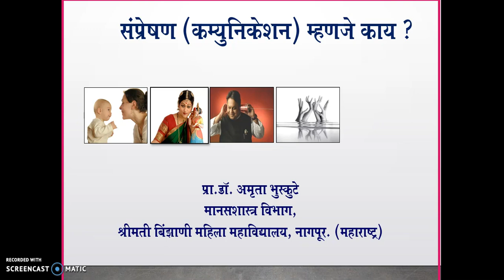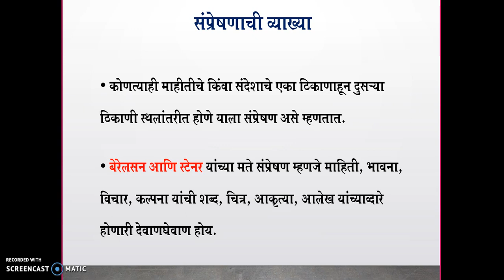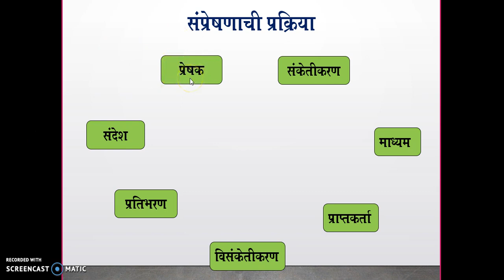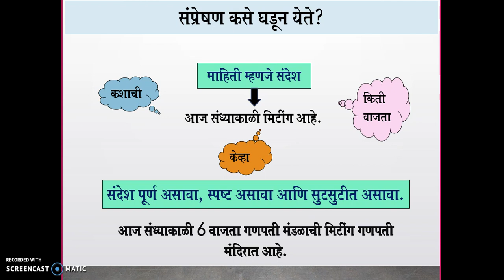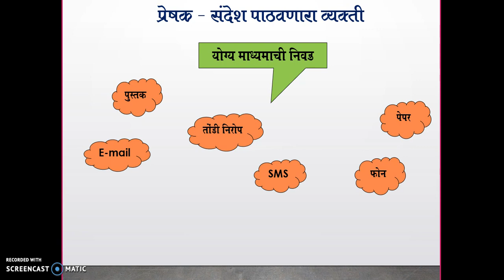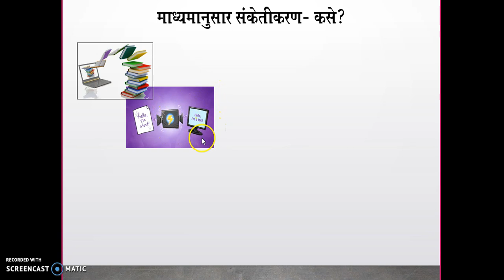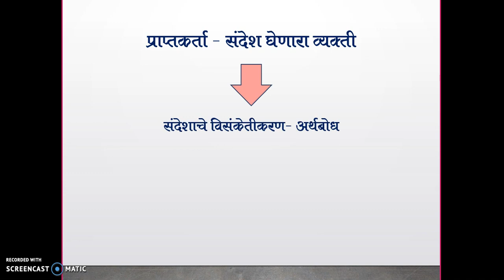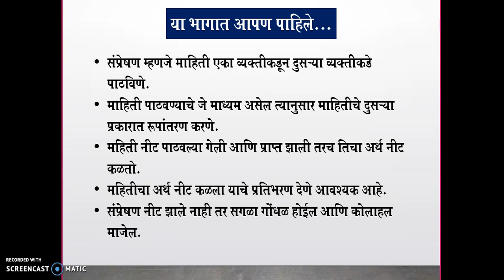What is communication कम्युनिकेशन / संप्रेषण म्हणजे काय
This video tutorial explains the process of communication...